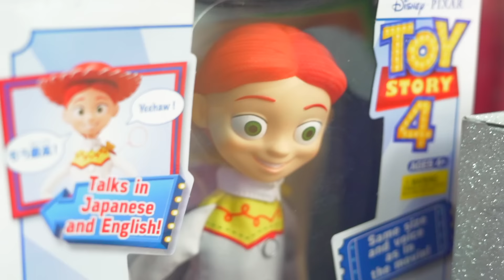RACHEL'S 9th BIRTHDAY HIGHLIGHTS | KAYCEE in WONDERLAND FAMILY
This video is about Rachel's 9th birthday!! She's celebrated with her cousins and her whole family! Don't forget to greet Rachel! Thanks and have fun watching!